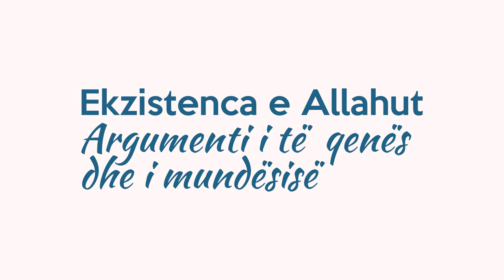Ekzistenca e Allahut, argumenti i të qenës dhe i mundësisë - Enes Hyka